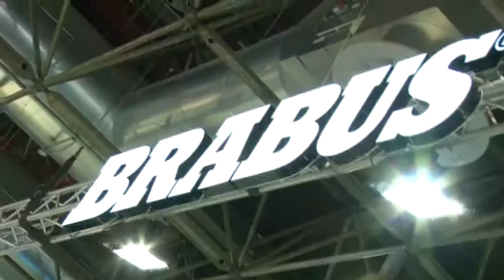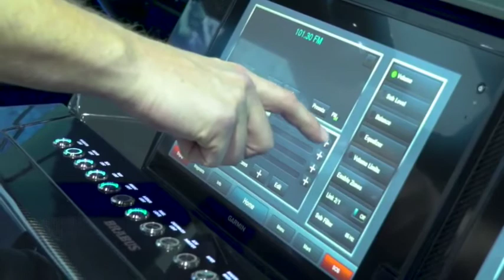Brabus Shadow 800, interview with Mr. Bodo Buschmann - NAUTIKA TV SHOW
BRABUS Shadow 800 by Axopar, the result of an exclusive and exciting alliance between award-winning Finnish boat builder Axopar Boats Oy and BRABUS GmbH.